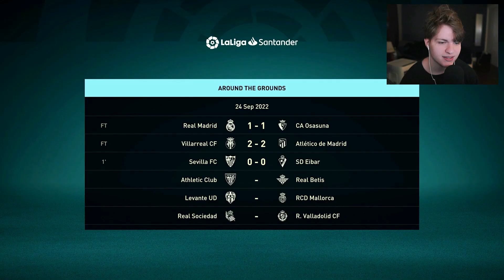MESSI SIGNED ON A PRE-CONTRACT?!📝- FIFA 22 Barcelona Career Mode S2E3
♦ Season 2 Episode 3 of our FIFA 22 Barcelona Career Mode! Can we continue our great start to the season?

♦ In our first FIFA 22 series we're going to try to rebuild Barcelona and return them to the top of the footballing world! In season one we finished 3rd in La Liga & reached the UCL semifinals! A lot of changes incoming in season two to see if we can improve upon the previous season!